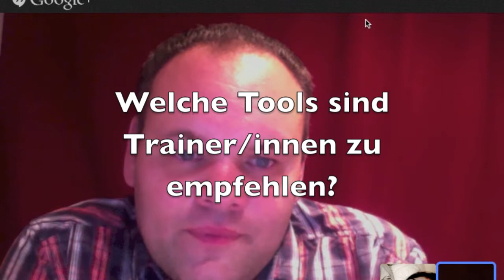Videokonferenzen im Seminar einsetzen - Interview mit Martin Ebner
Bei der Vorbereitung eines Vortrags bei der Konferenz Perspektiva des BFI Linz habe ich dieses kurze Interview mit Dr.techn. Univ.-Doz. Martin Ebner (TU Graz) geführt. Dankeschön!